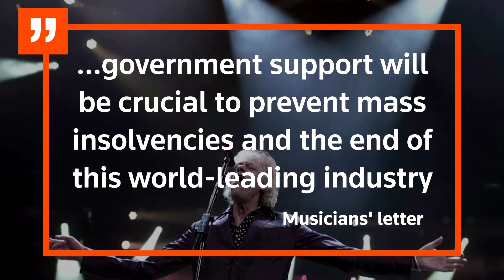British musicians demand help for live music industry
Who knows when any of us will be back in an arena to experience a concert like this? The Rolling Stones are among some 1,500 musicians who called on Thursday (July 2) for the British government to help the live music business survive the novel coronavirus outbreak. Writing in an open letter to British Culture Secretary Oliver Dowden, the musicians, among them Paul McCartney and Ed Sheeran, said the future for concerts and festivals looked bleak. Adding that until they can start up again, likely to be next year at the earliest, "government support will be crucial to prevent mass insolvencies and the end of this world-leading industry." The letter called for a clear timeline on when music venues could reopen, as well as support for businesses and jobs. Dowden responded in a tweet on Thursday, saying he was pushing hard for the ability to give a clear roadmap. But he said decisions on reopening live music venues would be difficult as it relates to the future of social distancing. Music venues, concerts and festivals - including the annual summer Glastonbury festival - were shuttered or cancelled in March when the coronavirus pandemic took hold in the country. The musicians said live music added 4.5 billion pounds - around five point six billion US dollars - to the British economy and supported 210,000 jobs in 2019.